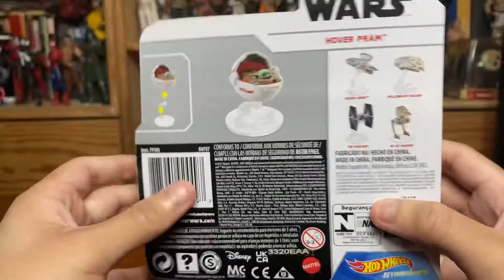Hot Wheels The Child | Baby Yoda | The Mandalorian | Boxtification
Hey, qué hay de nuevo? En esta ocasión les traemos el Hot Wheels de The Child o mejor conocido como Baby Yoda! Disfrútalo.